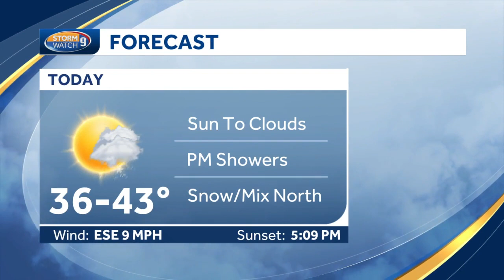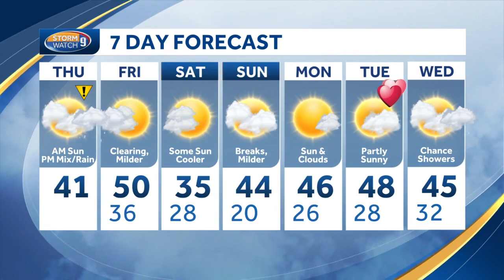Video: Wintry weather in parts of New Hampshire Thursday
Meteorologist Kevin Skarupa says wintry weather is moving through parts of New Hampshire on Thursday.